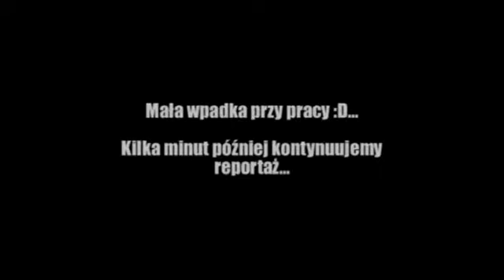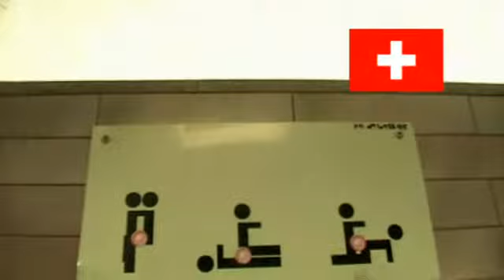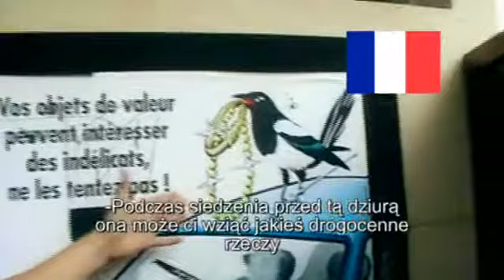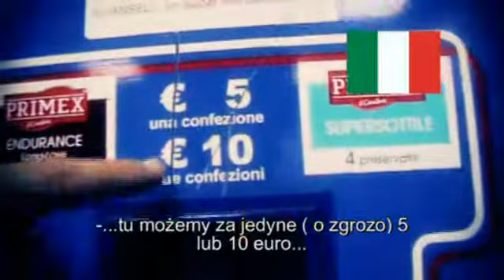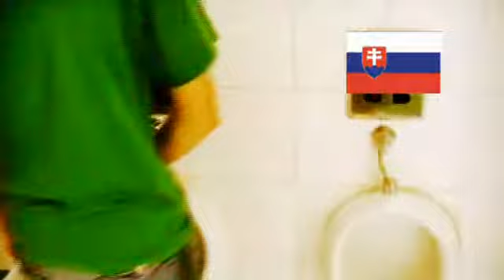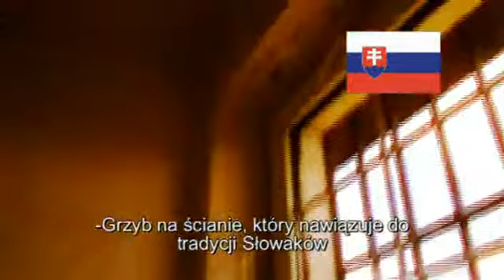A ja wolę polski kibel Wersja druga, poprawiona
"A ja wolę polski kibel" w nowej szacie graficznej i z napisami.